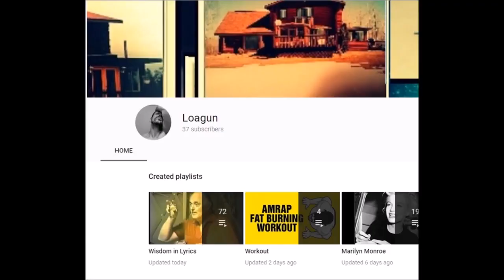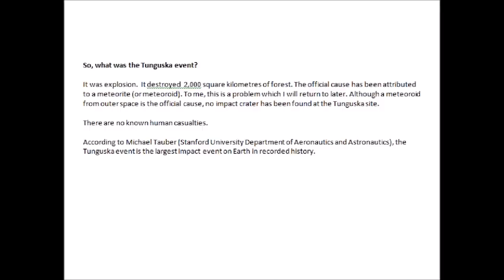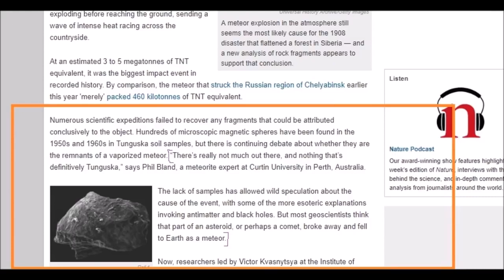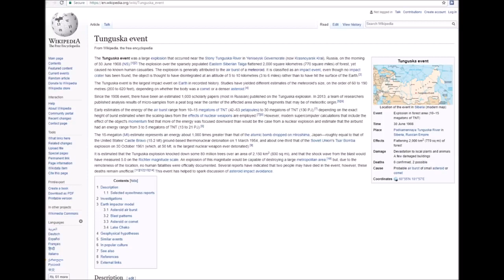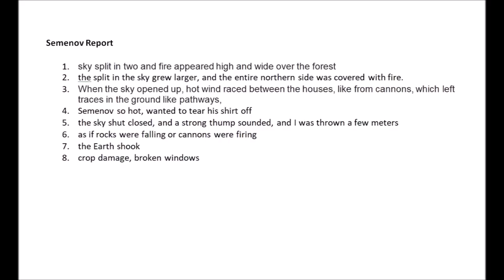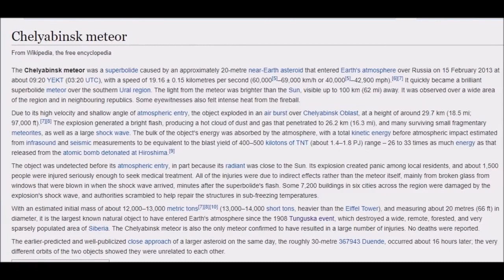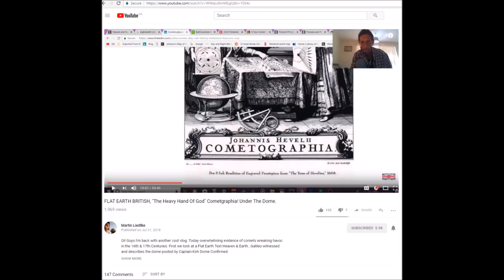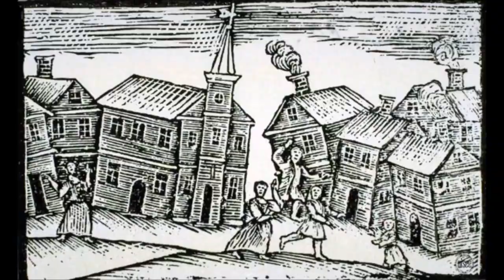Tunguska 1908 and more